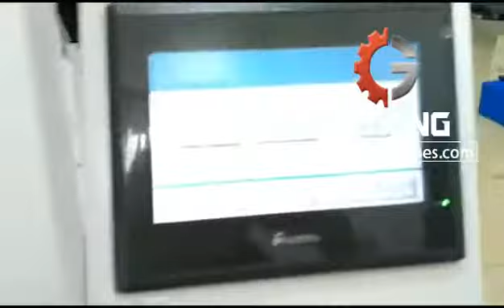Toy parts small toy card manual feeding conveying feeding bag packaging machine